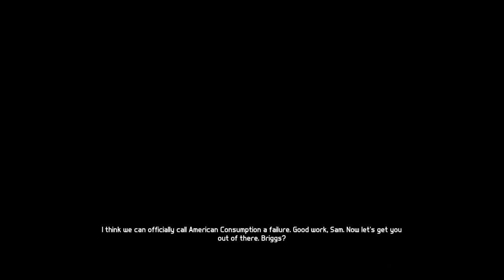Splinter Cell: Blacklist - 07 (Perfectionist, Ghost Mastery, American Consumption Dallas USA)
Charlie is shaping up in my eyes. Just like his description said: He's almost as good as he thinks he is.

This playthrough is on Perfectionist difficulty and each mission will be completed with Ghost Mastery.